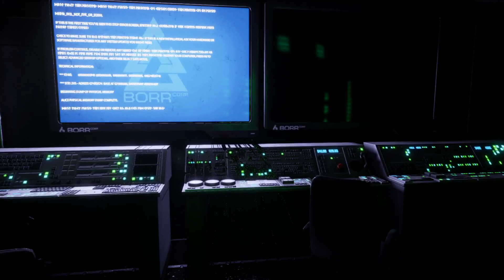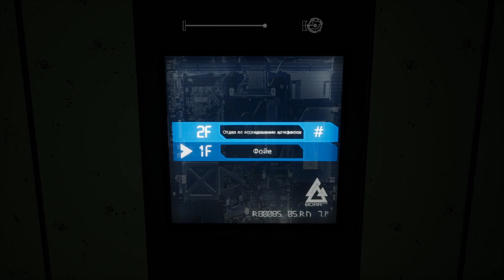Прохождение игры Apsulov: End of Gods | #1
Полезная инфа 👇👇👇
ОБ ИГРЕ 📝
Apsulov End of Gods – приключенческая игра, которая отправит тебя в необычный мир, где ты постараешься справится со множеством испытаний и опасностей на пути. Сюжетная линия поведает тебе о том, что чрезмерное любопытство человечества повлекло за собой неблагоприятные последствия. Все дело в том, что люди отправились в божественное и священное место, потревожив его атмосферу, ведь вход туда был категорически запрещен. Это место уже на протяжении длительного времени сохраняло в себе особые артефакты и ценные предметы, которые позволяли любому открыть доступ к могущественной силе. Хаос на планете стал появляться ровно тогда, когда люди начали провоцировать все большие и большие грехи. Некогда процветающий и совершенно безопасный мир отныне находится на грани уничтожения. Ты возьмёшь на себя исполнение роли главного героя, который отправится в это самое место, дабы разобраться в ситуации, дать ответы на интересующие вопросы и наконец раскрыть тайну происходящего хаоса. Твое приключение обещает быть необычным и непредсказуемым, поэтому ты должен быть готов к неожиданным поворотам событий, а также к отличному времяпровождению.
МОЙ ПК:
🎮 Корпус: Corsair Crystal Series 460X black
🎮 Материнская плата:Gigabyte B450M DS3H
🎮 Процессор: AMD Ryzen 5 2600X
🎮 Видеокарта: MD Radeon RX 580 8GB
🎮 Оперативная память: G.Skill Aegis DDR4 2x8Gb
🎮 Клавиатура: Modecom Volcano Lanparty RGB Brown Switch
🎮Блок Питания: be quiet! SYSTEM POWER 9 500W
🎮 Монитор: Samsung S24F354FHI